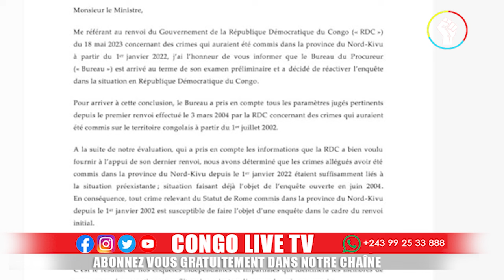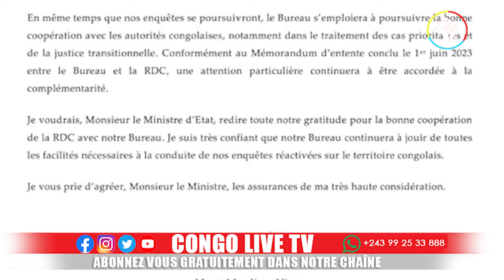NORD KIVU - RÉPONSE DE CONSTANT MUTAMBA À LA CPI, C'EST FINI POUR LE RWANDA ENFIN KAGAME SERA ARRE..